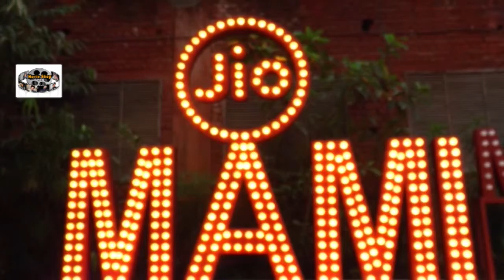JIO MAMI MOVIE MELA AT MAHBOOB STUDIO 02 7